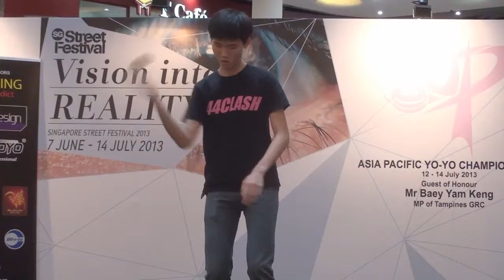2013SYYC Spinner 1A 04 Norman Wee